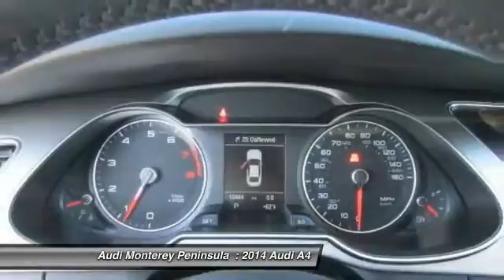2014 Audi A4 Seaside CA A3634A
8-Speed Automatic with Tiptronic and quattro. You win! Look! Look! Look! In developing our founding commitment ( The Cardinale Way ), we selected key words that are as meaningful to you as they are to our mission. One of those is relationship. With every introduction, we are looking, not for a single transaction, but to develop a relationship with our customersnot just a good relationship, but an outstanding relationship that will outlast your car.  Another key element is that everybody wins. In a time when most people believe winners create losers, we endeavor to satisfy everybody involved. It means knowing our product well and our customer even better. It means listening and caring and understanding that people buy their second-most expensive item from people they trust. Whether you are a car enthusiast, or you just need a reliable ride, the right car for you means buying exactly what you need and ideally what you want. Over forty years ago, we entered the automobile business driven by a passion for people, and recognizing cars as a vehicle for creating meaningful connections. We also understood that helping people select, purchase and finance one of the most important tools of your daily life is a valuable pursuit. Our priority is and has always been making sure your new or used-car buying experience is both satisfying and successful. Within the Cardinale Automotive Group, we know that satisfying a wide range of needs requires a diversity of quality cars. We offer new Audi, BMW, GMC, Harley Davidson, Hyundai, Mazda, Nissan, Toyota and Volkswagen cars, along with used cars, trucks and SUVs by top manufacturers.  We are committed to helping you find the right car, assisting you in choosing the right financing options, and becoming your trusted automobile dealer. Our relationship begins with our introduction and continues through the purchase, the financing, the service of the car and beyond.  We look forward to developing an outstanding relationship with you. There isn t a cleaner 2014 Audi A4 at this price than this low-mileage creampuff. This car combines the performance of a race car and the comfort of a luxury car. It is nicely equipped with features such as 8-Speed Automatic with Tiptronic and quattro. To say we consider each and every detail, both when we build your Audi and when we give it our Certified stamp of approval, is hardly an exaggeration. We re Audi. Ours is a history of details. Some large, some small. But all of them, quite important.  There s no better illustration of our attention to detail than our 300  Point Inspection process. No other manufacturer puts its Certified pre-owned cars through a tougher, or more encompassing, examination-an examination every Audi has to ace in order to qualify as Certified pre-owned.  They re also backed by first-rate service and support including:  24/7 Roadside Assistance for the duration of the warranty, including trip interruption benefits The balance of the original 12-year Corrosion Perforation Limited Warranty, regardless of mileage The balance of no-charge scheduled maintenance 24-hour customer service support Only vehicles with an approved CARFAX Report are considered for our Certified pre-owned program.  The peace of mind of having a factory backed limited warranty with coverage for up to six years or 100,000 total vehicle miles. The benefit of having a fully transferable Certified pre-owned Limited Warranty from the original owner of the CPO vehicle to a subsequent private owner.    In addition, special financing terms are available. It s a program that leaves you wanting nothing more. And Audi wouldn t consider offering anything less.  Vehicle price and availability are subject to change without notice.